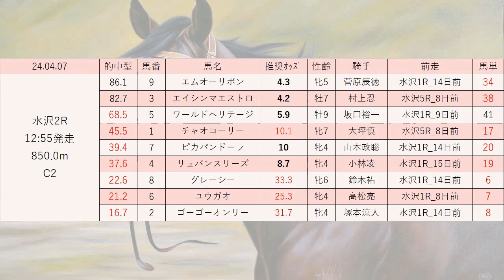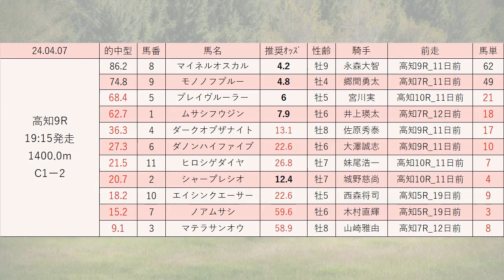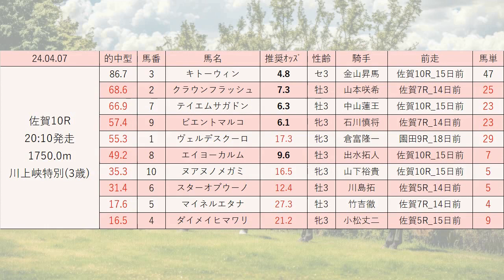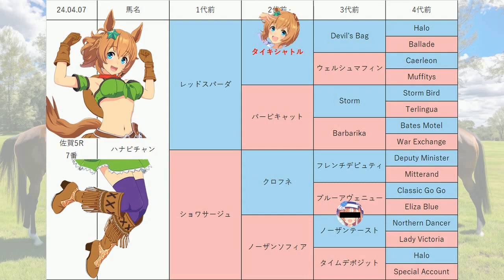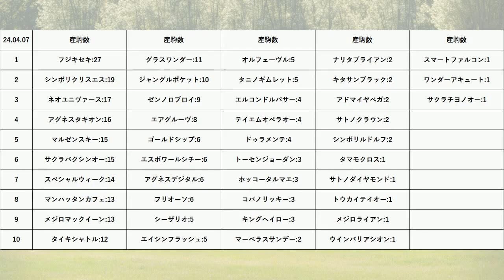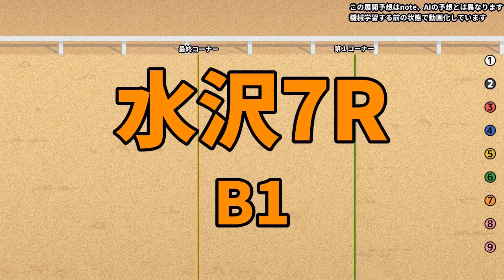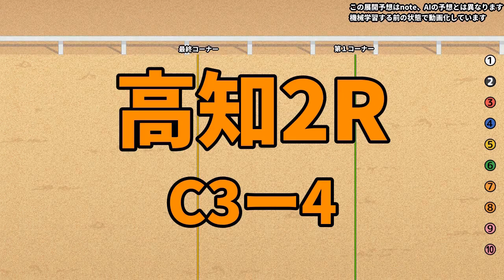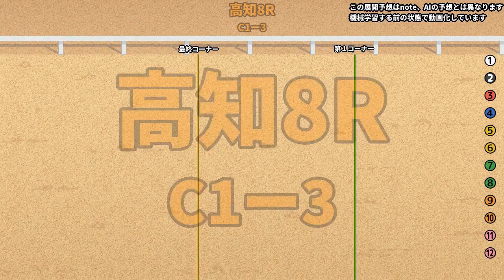【ル・プランタン賞】地方競馬予想 2024年4月7日【AI予想】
4月7日の 水沢競馬 高知競馬 佐賀競馬 の無料レース予想です。
目玉レース:スプリングカップ, 中津渓谷特別, ル・プランタン賞